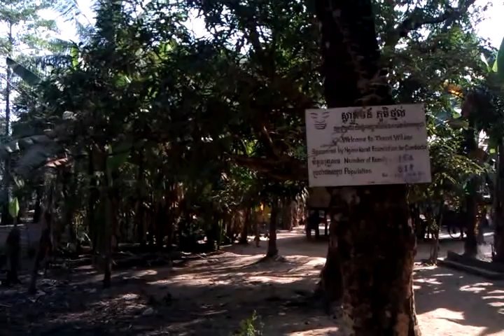off road from Banteay Srei temple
off road between villages around Banteay Srei temple